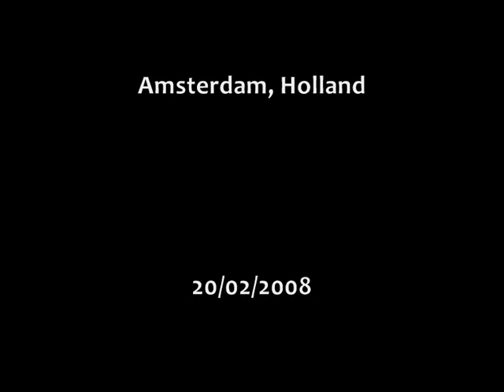Neil Young - AMBULANCE BLUES (Live in Amsterdam, Holland, 20-02-2008)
Neil Young | Continental Tour 2008 | Live at Rai Theater - Amsterdam, Holland | February 20th 2008